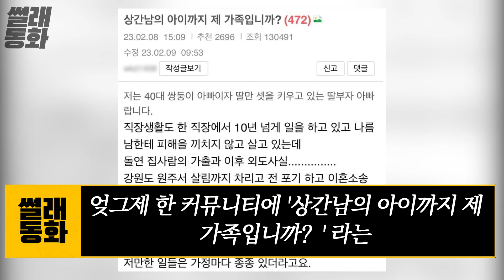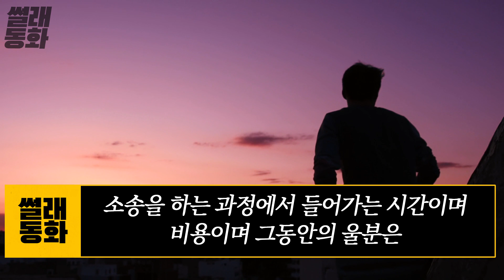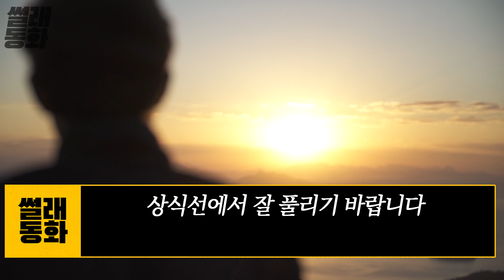죽은 아내가 낳은 불륜남의 아이를 안키운다고 저를 처벌하겠답니다..."얘도 제 가족입니까?" ㅣ실화사연ㅣ혈압주의ㅣ레전드사연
안녕하세요
세상만사 사연들을 재미있게 풀어내는 썰래동화입니다

썰래동화의 모든 이야기들은 자연스러운 이야기 흐름과
재미를 위해 일부 수정과 창작이 있음을 알려드립니다